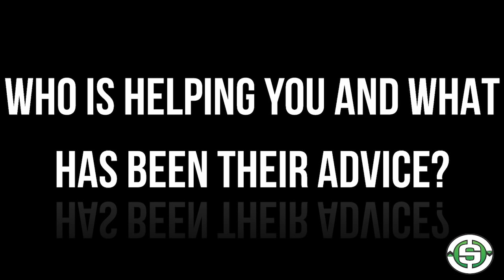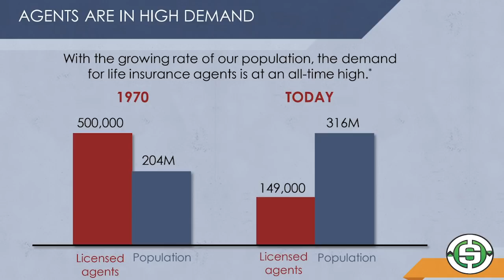How To Sell Without Being Nervous | GetMoney EP1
How to Sell Without Being Nervous? Sounds a TON easier than done.

Everything in life is sales and a building block to creating wealth. Here’s 5 steps that helped me gain better perspective and stopped being nervous. 😬 to 🤨

Introducing a NEW SERIES called “Get Money”!

Drop your thoughts in comments below and SHARE!